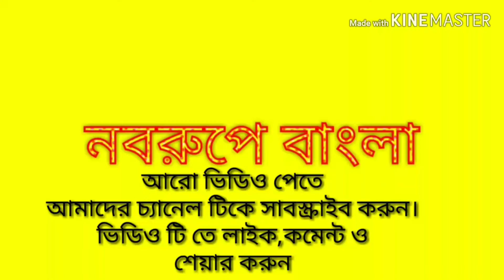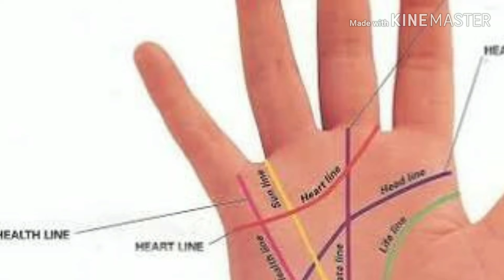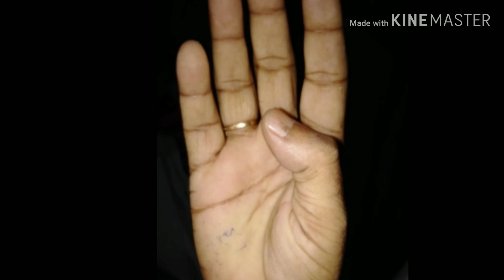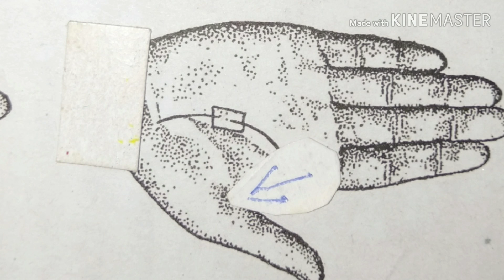বৃদ্ধাংগুলির আকার কি ভাবে দেহের উপর প্রভাব বিস্তার করে৷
বৃদ্ধাংগুলির আকার কি ভাবে দেহের উপর প্রভাব বিস্তার করে,মানুষ এর চরিত্র জানতে হলে কোন আংগুল কে গুরুত্ব দিতে হবে,